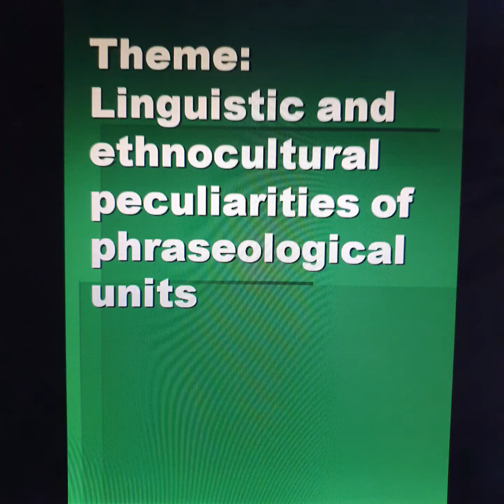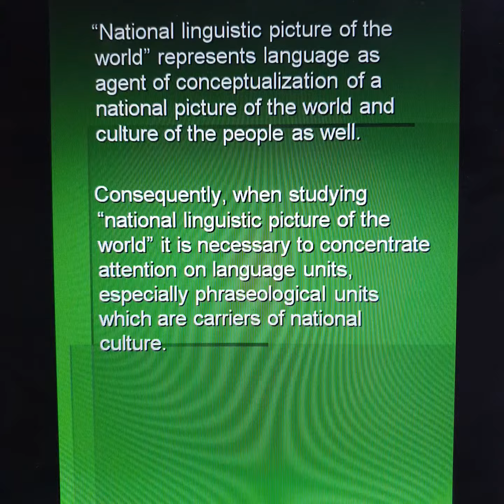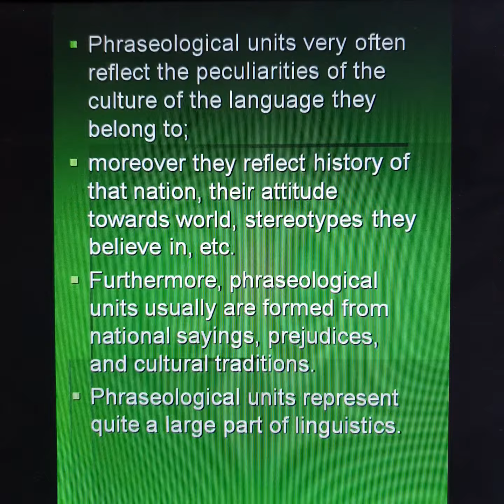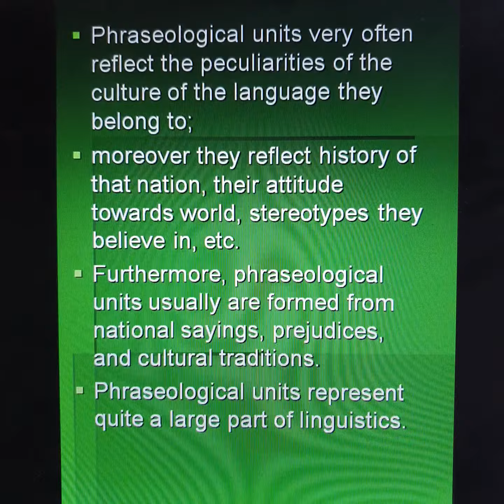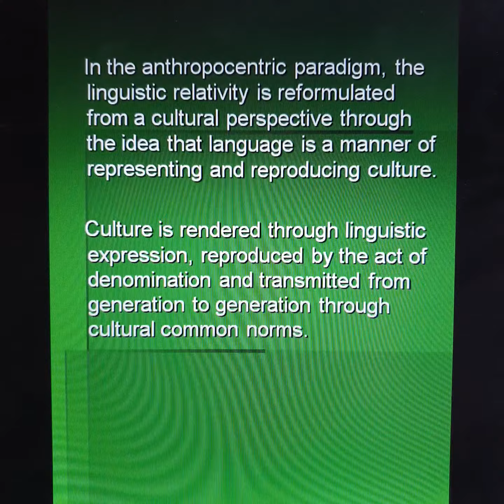Иностранная филология. Дисц. Концептуальные основы языковой картины мира. 1 курс. Искиндирова С.К.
1 курс магистратура - Иностранная филология
Дисциплина - Концептуальные основы языковой картины мира